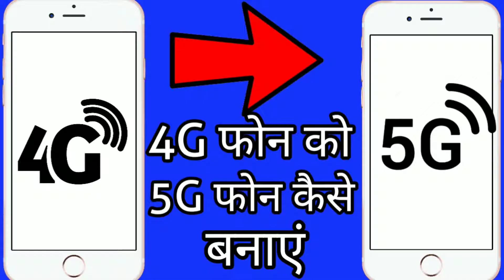how to convert 4g phone to 5g // Convert 4G phone to 5G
dosto aaj hum aapko batayege ki aap kis trah se apne jio
sim ko 4g se 5g bna shakte hain.
aapko bus apne phone per ek setting ko search karna
hoga.
ager aapke phone per ye setting mil jate hain to.
app apne phone 4g se 5g bna shakte hain...
per dosto ye setting sirf ek prank setting
hain sirf is setting ke madat se aap carrer
name change ker shakte ho bus aur kuch nahi is setting
ko activate karne se aapke jio net speed per kou fark nahi
padage..
to yeh setting sirf our ek prank setting hain
umeed karta hu ki aapko ye setting pasand jarur aayege...

Link 2...

My tripod..
My mic..
BELONGS TO THE RESPECTED OWNERS AND NOT ME. I